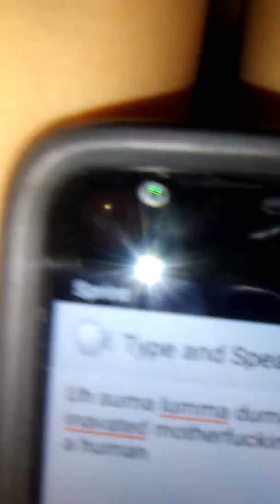Freaking dog out